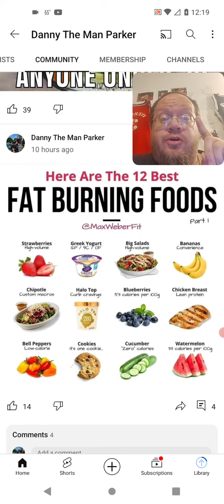12 Best Fat Burning Foods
Leasburg, Missouri
65535

Thanks